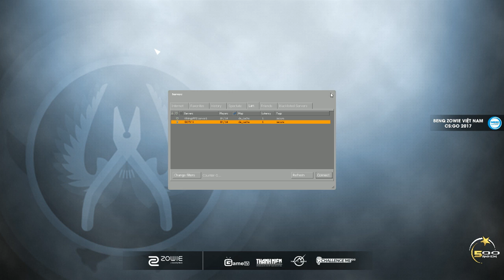Sabertooth vs Threats [Cache] - Grand Final - Zowie BenQ CS:GO Vietnam 2017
Product by 500AnhEm Gaming Studio, Join group để cập nhật thông tin mới nhất về bọn mình nhé.